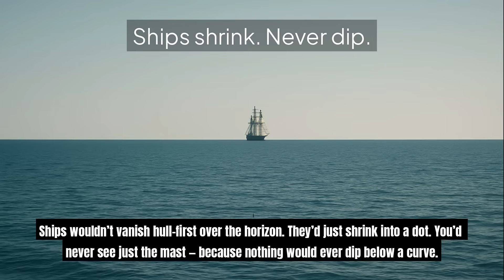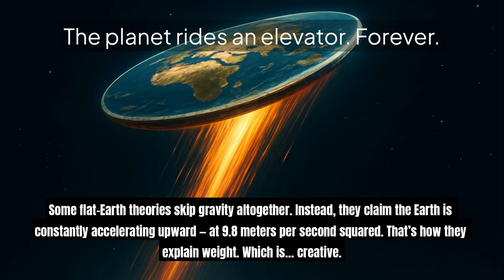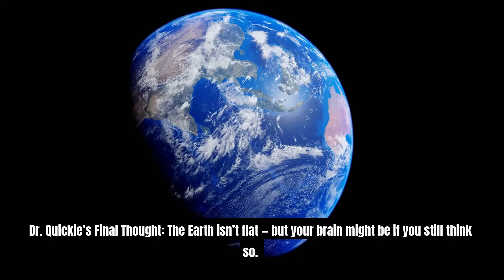Quickie Wonders... What if Earth Was Flat?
What if the Earth really was flat? No curve on the horizon. Ships shrinking but never dipping. Ice walls holding in the oceans. Gravity pulling sideways — or vanishing into “constant acceleration.” The Sun sliding like a spotlight. No seasons. No satellites. No GPS. Just chaos.

Quickie Wonders takes you inside the world that flat-earthers imagine — and shows why it all falls apart.